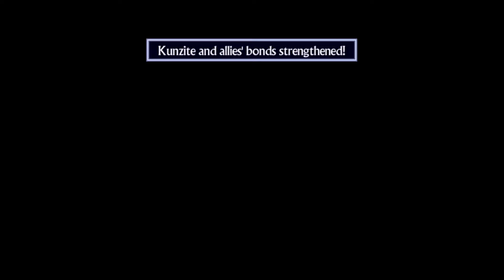Tales of Hearts R Blind Playthrough Part 154 The Finale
Tales of Hearts? Great Tales game. Post game seems neat and was fine at first difficulty wise but sort of falls into the Graces post game problem later on.